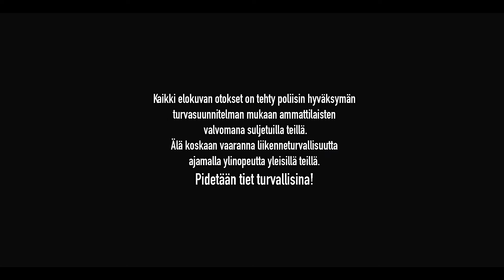100 lasissa | Riku Tahko epic flatout in city of Hyvinkää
As the city of Hyvinkää also turns 100 summers (or winters) this year, it is celebrated with festivals, various activities and events. Representatives from the city asked Finnish Rallycross star, Monster Energy’s Riku Tahko to produce a clip that would showcase Hyvinkää to an international audience. From that, Riku Tahko and a large production crew, proceeded to produce this epic video, taking us through the beautiful Finnish countryside, the farming communities and down through the city of Hyvinkää.

Directed by MVP74

Produced by Jessica Häyhä & Riku Tahko

Assistant producer Johanna von Hertzen

Production assistant Heli Vesslin

Cinematography by Peter Salovaara, Ilari Suhonen, Teemu Haataja & Jamie Durham

Drone cinematography by Sky Production

Camera assistants Ludde Söderberg & Erik Manninen

Gaffer Grip Dan Sykes

Hair & Makeup Laura Riikonen

Edit & Grade by MVP74

Pyrotechnics OneFX

Paramedics PR-Jet Oy, Pr Yhtiöt Oy & Racing Rescue Finland Oy

Security: PSG Turva & HyPS Concarit

CAST

Driver Riku Tahko
Tractor man 1 Mikko Nousiainen
Tractor man 2 Martti Skyttä
Tractor man 3 Oleg Trifonoff
Girl on field Eveliina Koskelo
Fire Fighters Hyvinkää VPK
Old car man Pentti Veikkanen
Old car woman Minna Lehmusto
Nordic walker woman Maija Kaipanen
Nordic walker man Vili Hämäläinen

City of Hyvinkää, Finland
RTA
Ramirent
Monster Energy
Red Carpet Film Festival
One FX
Pilkington
Kytäjä Golf
Laitilan Wirvoitusjuomatehdas
William Ramsay
R-Collection
Miesten Pukuhuone
Miestenlelut
Hankkija
ST motors Oy
HOK Elanto